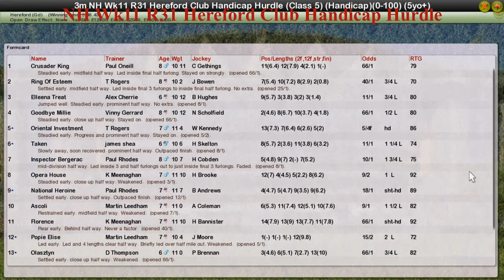NH Wk11 R31 Hereford Club Handicap Hurdle